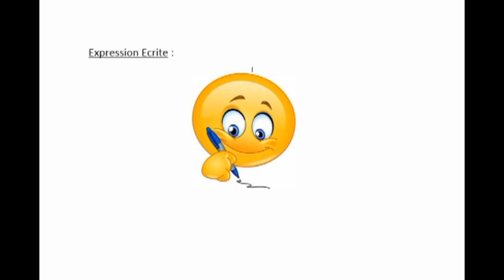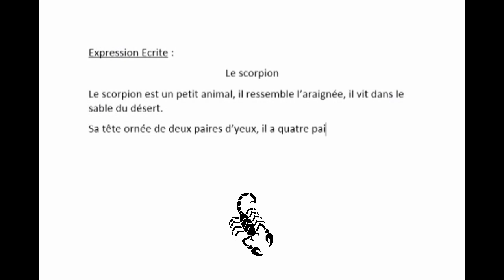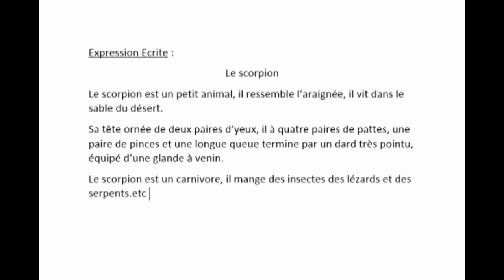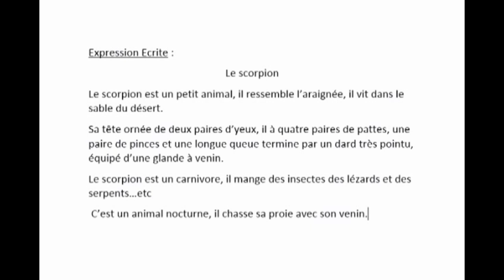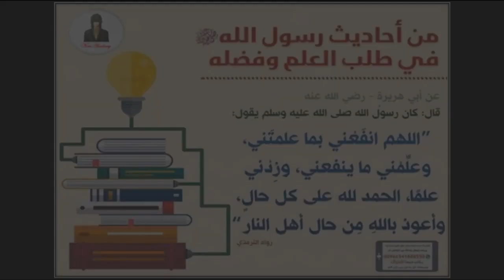Expression écrite : Description d'un animal '' Le scorpion ''